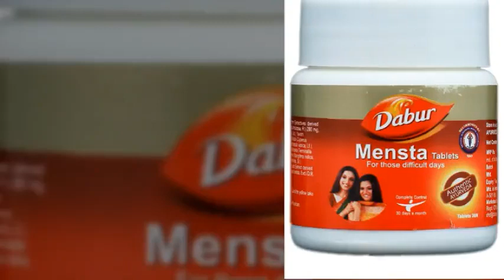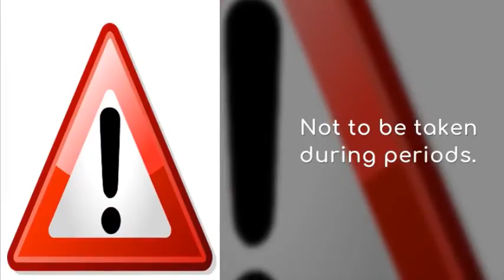Mensta Tablets Benefits|महिलाओ के लिए खास।बाझपन,मासिक धर्म,खून की कमी। Ayushmedi